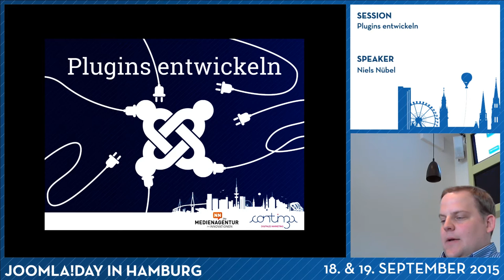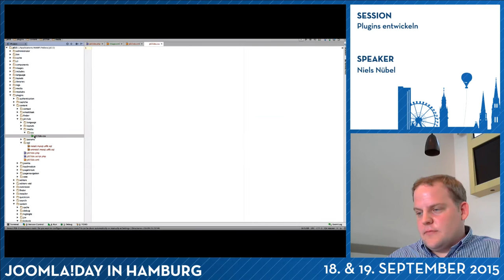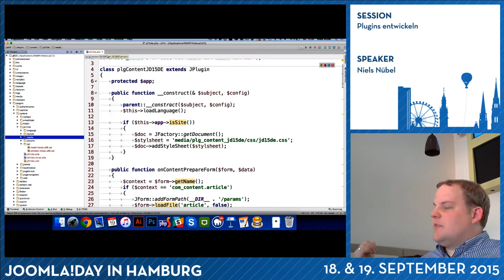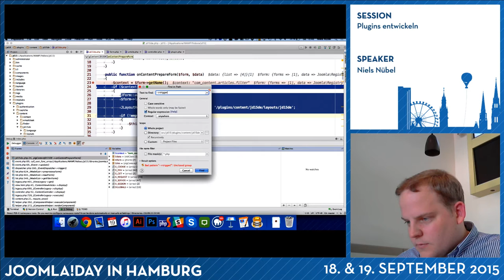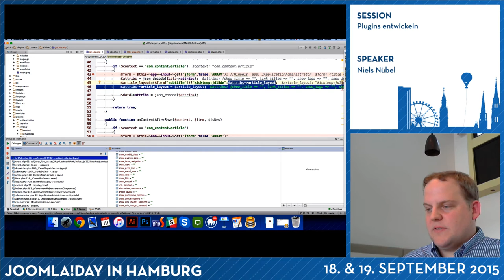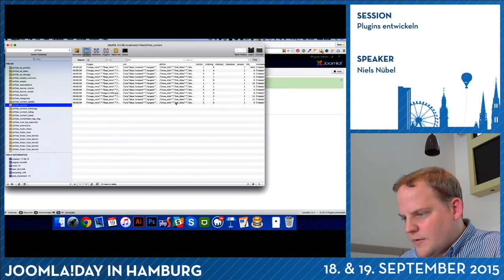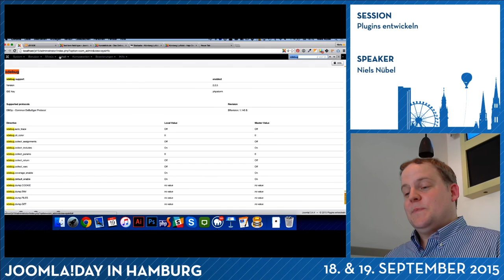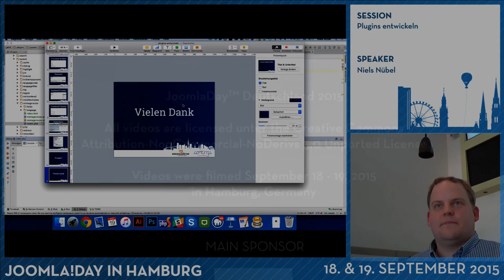JD15DE - Plugins entwickeln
Von Niels Nübel

Mit Joomla Rezepte, Veranstaltungen oder Businesseinträge verwalten? Bilder „On-the-Fly“ in verschiedene Größen skalieren? Nach der Session „Einführung in Plugins“ zeigen Niels Nübel und Axel Hartmann noch mehr praktische Anwendungsfälle für Joomla-Plugins. Joomla-Artikel werden mit eigenen Datenfeldern erweitert, Joomla-Kontakte erhalten Geo-Daten für die Anzeige in einer Kartenansicht. Außerdem erfahren die Teilnehmer, wie man Event-Trigger auch für Erweiterungen nutzt und erhalten jede Menge Wissen und Tipps rundum Plugins aus erster Hand.